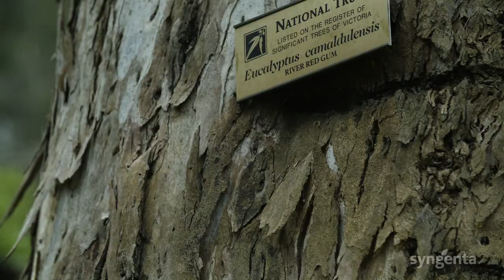The Turfectionists™: An Interview with Cameron Hall of Kew Golf Club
The Turfectionists™ series: interviewing professional turf managers who are in pursuit of perfection in their turf. Peter Frewin from Syngenta interviews Cameron Hall of Kew Golf Club in Melbourne Victoria, about the 2020 ASTMA Claude Crockford Award.

Kew is the third oldest club in Melbourne, and is home to the Hoddle Survey Tree; the earliest known survey tree remaining in the State, which has been added to the Victorian Heritage Register.

In 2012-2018 there were major works done to reinvigorate the club. Following that, the club turned their attention to the outer play areas of the course with the intention to turn out-of-play areas back to native vegetation.

Cam takes us through the first area of regeneration - the fourth hole renovation - as well as Simpson Lagoon, the club's main water storage and an area where many native birds nest. He talks of dealing with the Yarra River and water harvesting and the reduction in mowing on non-playing surfaces that the project has achieved.

Do you know a professional turf manager who would be an excellent candidate for the ASTMA Claude Crockford Sustainability & Environmental Award? Why not nominate them

See full product label for details. Syngenta Australia Pty Ltd, Level 1, 2-4 Lyonpark Road, Macquarie Park NSW 2113. ABN 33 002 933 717. ®Registered trademark of a Syngenta Group Company. ™Trademark of a Syngenta Group Company. All products written in uppercase are registered trademarks of a Syngenta Group Company.